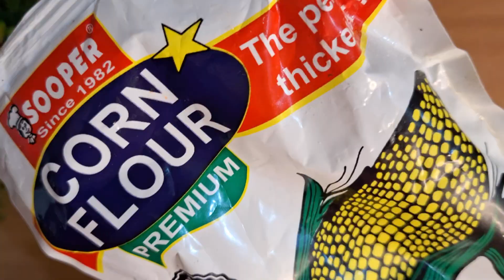healthy broccoli cutlet recipe l for toddler's/kids/younger l broccoli tikki l healthy bite's l